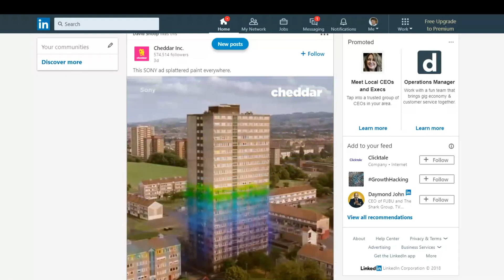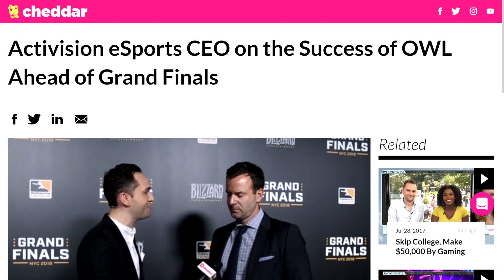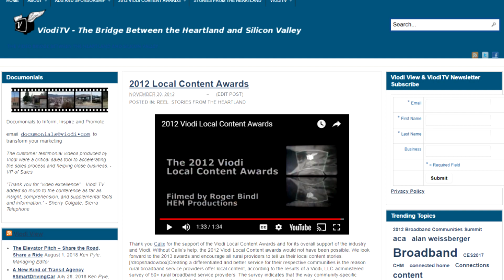The Hybrid OTT/Local News Channel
We have probably all seen them; the short, informative and entertaining gadget videos produced by Cheddar that regularly appear on social media sites. What may not be so well known is that Cheddar also offers two different, live news, channels that broadband providers operators can provide, at no cost, to their subscribers.

Speaking at the 2018 Independent Show, Cheddar Founder and CEO, Jon Steinberg describes their news channels as a metaphorical movable feast of interviews, political coverage, e-sports, and the gadget videos.

A hidden value of these 16-hour per day channels is they are configured to allow the broadband provider to augment them with local news content. Steinberg believes this is of great value to the operator as the Cheddar programming serves as both a draw to help drive viewers to the local programming. Additionally, it reduces the amount of original content that the local operator must provide. He likens the mechanics of such a mix as to an extended local advertising block.

Steinberg also describes Cheddar's approach to business, which encompasses the following guide rails, as Steinberg calls them,

- Does it make economic sense for the company?
- Is it good for our partners and viewers?
- And, is it ethical?

Cheddar's framework for making decisions be heartening for NCTC members as it embraces the idea of creating an innovative and ethical work environment through a relatively simple framework.